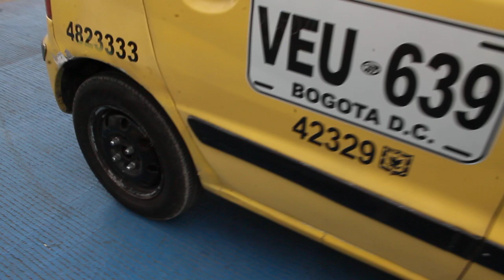Tucarro Mercado Libre Taxi Hyundai Atos Prime 2009 - Ver Link